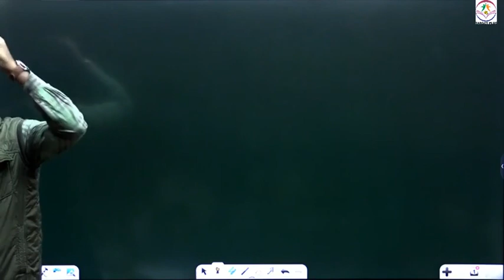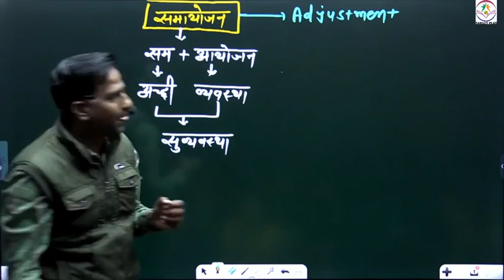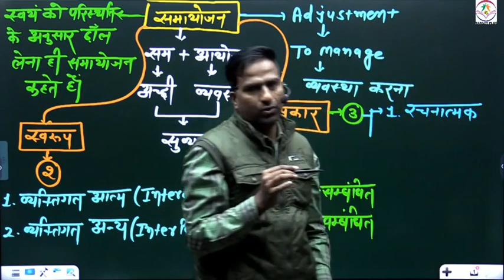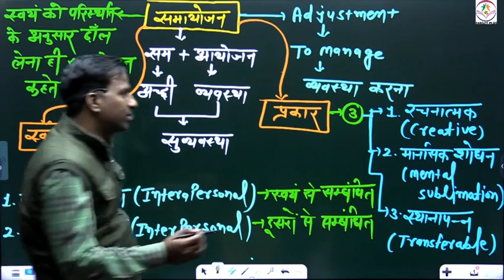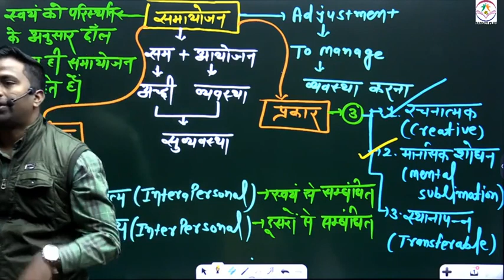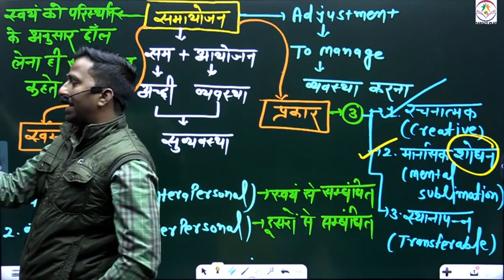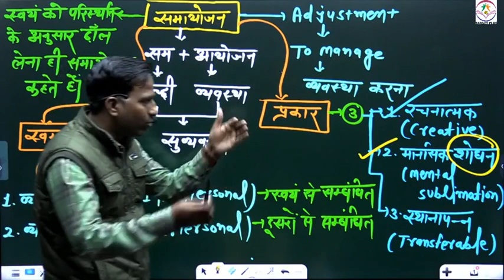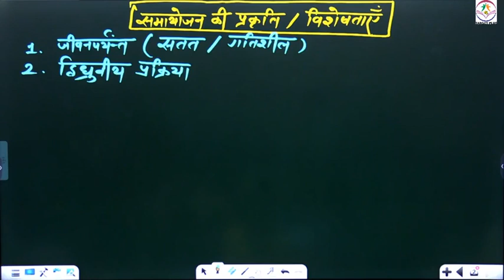Adjestment | समायोजन | Education Psychology | Part-1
The TARGET PLUS COACHING JAIPUR is India's most valuable Ed-tech institution.
The channel aims for all competitive exams like TEACHER'S , PTI, Live Stock Assistant (LSA) ,पशु परिचर, Agriculture Supervisor, SCHOOL LECTURER , RPSC TEACHER GRADE 2 , 3 , REET , DSSSB, ASO , SANGANAK , CET , LDC , RAJASTHAN POLICE ,SSC.

If you are looking for perfect guidance to prepare for the exams then the target plus is the right channel for you. so, subscribe now for our daily free live classes, concept videos, free tests, and pdf downloads. more over, like and comment to share your love and to tell us about our channel.

TARGET PLUS COACHING JAIPUR  promotes a friendly, dedicated, and interactive learning environment, eliminating all the communication barriers.

➡️ Play Store से Mob App📱 download करने के लिए इस लिंक पर क्लिक करें-

➡️ Telegram channel से जुड़ने के लिए इस लिंक पर क्लिक करें:-